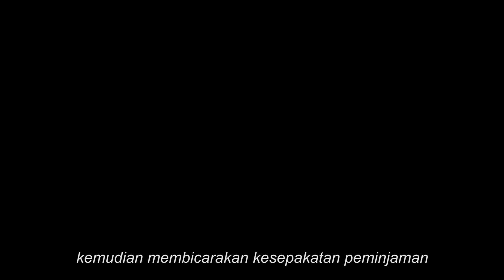Bus Unsoed ( Vidfast Tour Unsoed #9 )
Hey tayo, hey tayo, dia bus kecil ramah~
Lho.. ada apa dengan tayo?

Halo Gensoed, kembali lagi di VidFast Unsoed Tour!!

Vidfast kali ini akan menceritakan tentang bus biru yang merupakan salah satu fasilitas kendaraan operasional milik Unsoed nih. Bus ini bisa digunakan oleh mahasiswa untuk dijadikan sebagai alat transportasi kebutuhan akademik lho.

Mau lebih tau tentang bus milik Unsoed? Yuk simak videonya di chanel Youtube BEM Unsoed ya!!

Selengkapnya :

OA line @ftw7190a
Kementerian Advokasi dan Kesejahteraan Mahasiswa
BEM Unsoed 2020
Kabinet Muara Cita